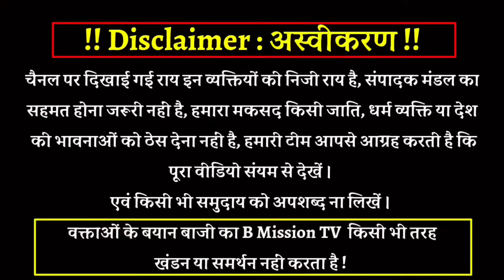Chandrashekhar Azad ने तो नगीना पहुँचते लोगों का दिल जीत लिया ? 2024 में मिलेगा एकतरफा वोट खुशखबरी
Chandrashekhar Azad ने तो नगीना पहुँचते लोगों का दिल जीत लिया ? अब मिलेगा एकतरफा वोट खुशखबरी